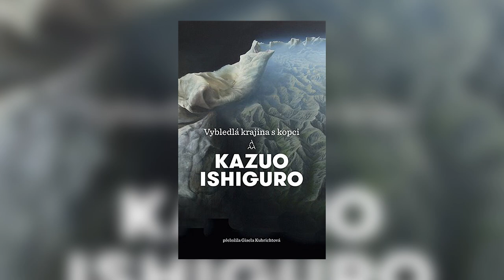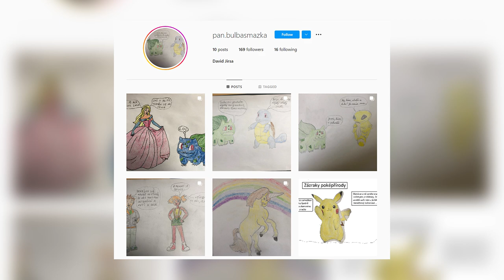EP205 kazuo ishiguro - neopouštěj mě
Čau! Dneska se na přání patronky Jitky podíváme na britského spisovatele japonského původu Kazua Ishigura a jeho román Neopouštěj mě.

ZDROJE:

Studie:
Tsao, T. (2012). The tyranny of purpose: Religion and biotechnology in Kazuo Ishiguro’s “Never Let Me Go”. Literature & Theology, 26(2), 214-232.
Whitehead, A. (2011). Writing with care: Kazuo Ishiguro's “Never Let Me Go”. Contemporary Literature, 52(1), 54-83.
Levy, T. (2011). Human rights storytelling and trauma narrative in Kazuo Ishiguro’s Never Let Me Go. Journal of Human Rights, 10(1), 1-16.